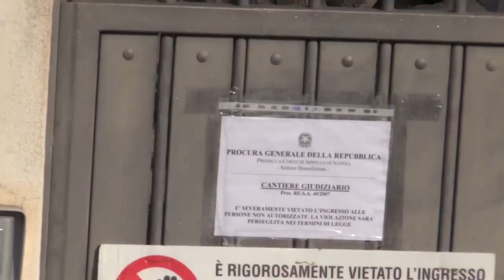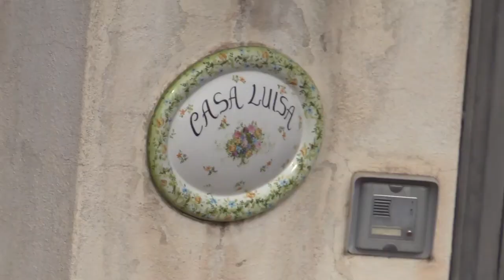Forio (NA) - LO STRAZIO DI VIA CALOSIRTO (29.03.21)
- Forio (NA) - LO STRAZIO DI VIA CALOSIRTO
LO STRAZIO DI VIA CALOSIRTO, A POCHI GIORNI DALLA PASQUA DEMOLITA IN POCHE ORE LA CASA DELLA FAMIGLIA DE SIANO
Oggi in via Calosirto a Forio è giunta la ruspa per abbattere la casa della famiglia De Siano. In poche ore l’intera abitazione è stata rasa al suolo. Si chiude così la straziante vicenda per cui papà Domenico, mamma Filomena e la figlia Luisa hanno sperato sino alla fine di poter continuare a vedersi garantito il diritto alla casa. (29.03.21)